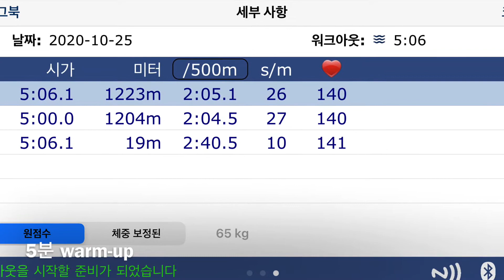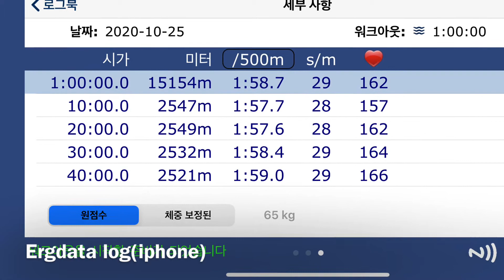1시간 기록 측정(15154m PR달성)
힘들지만 기분 좋다.ㅎㅎ